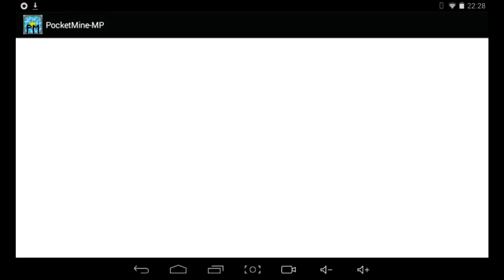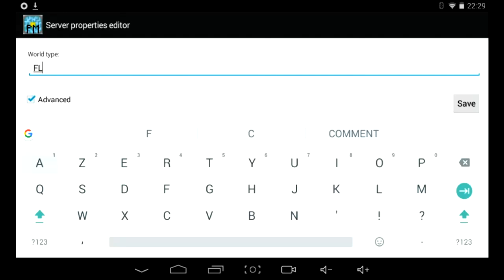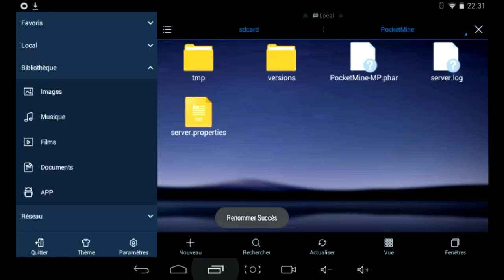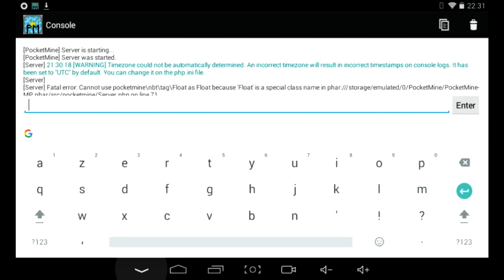Comment créé un serveur Minecraft pe 1.2.10 gratuit et illimité !!(partit 1)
LE LIEN MARCHE :-)